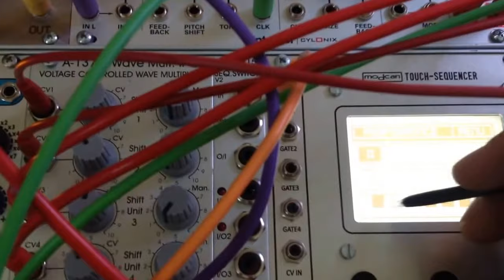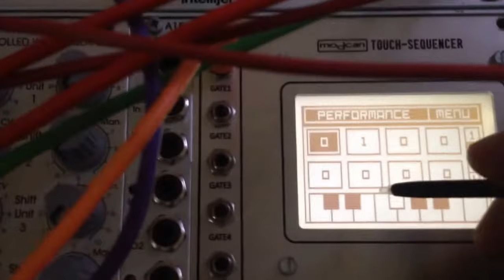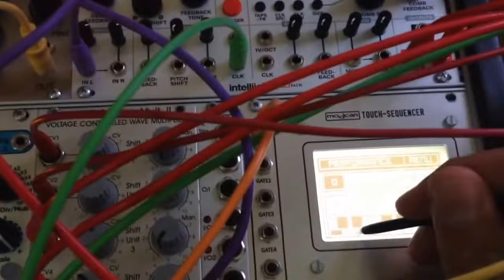A 137 2 reach for the lazers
Singe saw from DPO going into to A-137-2.
Cheese comes out.